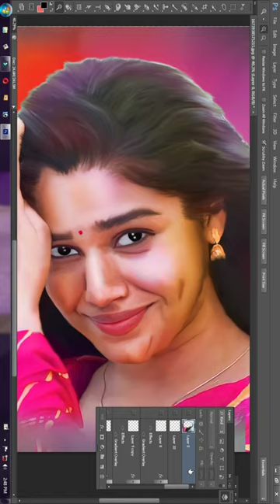Kirti Shetty digital painting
Aman banner edit

Thalapathi Vijay digital painting

Keerthi Suresh digital painting photoshop digital painting
digital art
digital drawing
digital painting tutorial for beginners
art
digital painting brush
digital drawing for beginners
digital painting cg
digital painting face
digital drawing for beginners photoshop
digital painting hair tutorial photoshop
digital painting techniques
digital painting portrait process
photoshop
drawing
painting
tutorial
portrait
digital art for beginners
digital
artist
digital artist
procreate
illustration
concept art
painting digital
wacom
procreate tutorial
tiktok drawing videos
art tiktok tutorial
tiktok drawings
smudge painting
tiktok artist
ibispaintx tutorial
tiktok drawing hacks
rich artist
photoshop digital art
digital art photoshop tutorial
speedpainting
anime
anatomy tutorial
anatomy
drawing tutorial
draw
procreate drawing
digital illustration
digital art compilation
art digital tutorial
digital drawing ideas
paint
digital drawing tips
realism
how to paint
speed painting
realistic
jazz
photoshop tutorial
digital drawing face
smudge painting photoshop tutorial
photoshop painting
speedpaint
timelapse
speed paint
digital drawing portrait
realistic digital drawing
digital drawing photoshop
realistic art
japanese mythology creatures
jazza
generation
intermorphic
daw
electric
guitar
digital audio workstation
ableton live
chamber
classical
relax
ambient
create
improvise
composer
music
fusion
rock
secrets
painter
david luebbert
digital speed paint
keyshot
zbrush
corel painter
ipad
fashion illustration
adobe fresco
fashion design drawing
digital fashion illustration
fashion design
tcffts
digital art business
beautiful girl drawing
digital art ipad pro
digital art for beginners ipad
digital art tutorial beginners
notification
you tube search
suggested videos
bowser features
direct or unknown
channel page
5050 art and craft
apple ipad
easy process
howtopaint
krita5
digitalart
digitalpainting
krita
christina ricci
ibispaintx
color adjustment
ibispaintx shorts
digital painting brushwork
photoshop digital painting timelapse
time lapse
photoshop texture
digital paint brushes
photoshop brushes
billynotbully
how to edit
concept art digital painting
floating island concept art digital painting in photoshop
digital art speed painting
art education
speed art
landscape painting
painting process
digital portrait painting
cambo creation
finding painting style
own style
drawing style
art style
how to find your style
how to find your painting style
painting style
digital vs oil
digital vs traditional
artrage alai ganuza
artrage painting
artrage
alai ganuza
alaiganuza
oil painting techniques
oil painting materials
how to paint oil
oil painting
illustrator fur
fur draw
cute bird
cute drawing
cute character
feather draw
fluffy
eyes drawing
childrenbook illustration
mom baby drawing
moon illustration
night illustration
funny bird draw
draw bird illustrator
vector bird
illustrator bird
illustrator tree
illustrator leaf
illustrator nature
illustrator brush
illustrator coloring
vector drawing
illustrator painting
illustrator flat illustration
illustrator vector
illustrator
adobe illustrator
graphic guru
photoshop paint effect
digital painting photoshop tutorial
smudge photoshop
paint smudge
smudge art
photoshop digital painting tricks
smudge painting photoshop
digital painting design
photoshop effect
photoshop effects
photoshop tutorials
photoshop digital painting
photoshop art
original
digital-drawing
chill
digital portrait tutorial
space
nebula painting
digital portrait
classical realism
semi realism
painting ideas
art tips
how to paint a face
how to paint eyes
oil painting tips
art videos
art inspo
art supplies
color mixing
skin tones
how to paint skin
oil paint
beginner's journey
art tutorial
nurikabe yokai
drawing digital art
drawing digital water
drawing digital grass
drawing water
drawing leaves
drawing texture
how to improve digital art
how to draw digital texture
how to draw grass
how to draw rocks
how to draw leaves
how to draw water
how to render art
texture in digital art
digital art texture
how to draw texture
freelance
asian folklore
easy art
digital brushes
designing
asian folklore digital art
seenators
selena gomez
selena
illustration drawing
concept art speedpaint
digtial art
simple painting
japanese folklore
ps editing
japanese folklore concept art
pencil
nature drawing
snow
winter house drawing
winter landscape drawing
landscape drawing tu